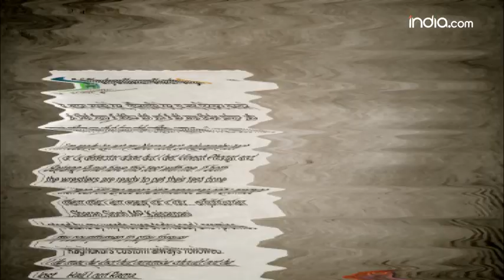Wrestlers Protest Timeline: 18 January 2023 से 31 May 2023 तक, पहलवानों के साथ क्या-क्या हुआ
Wrestlers Protest Timeline: पहलवानों ने बृजभूषण सिंह के खिलाफ 18 जनवरी 2023 को मोर्चा खोला था. और 4 महीने से ज्यादा गुजरने के बाद, इस केस में कई उतार चढ़ाव, कई हिंसक और कई इमोशनल पल सामने आए… तो आइए जानते हैं तब से अब तक क्या क्या हुआ.